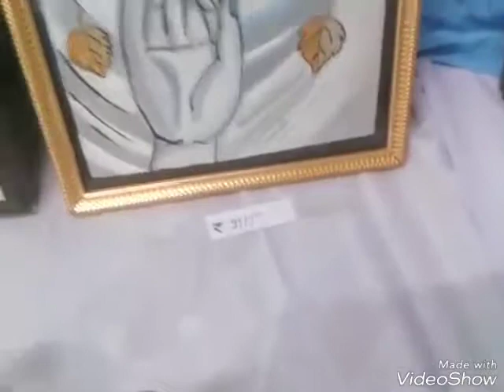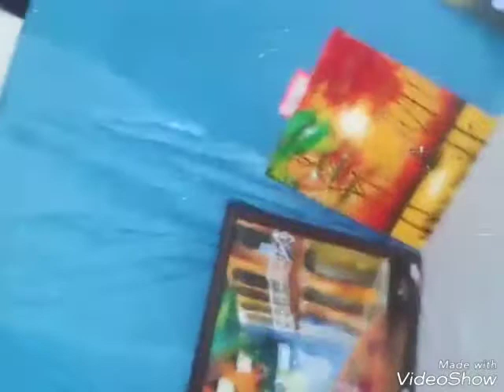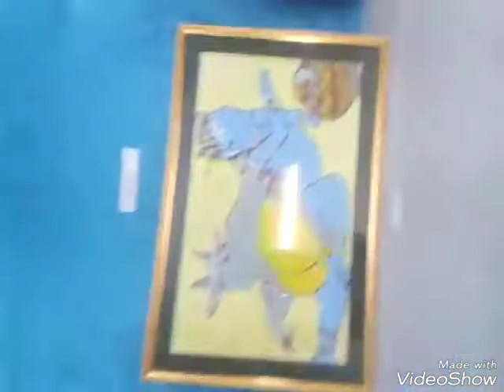Nml colony golmuri... Kala vitaka mandir